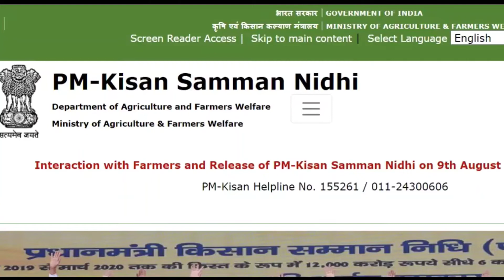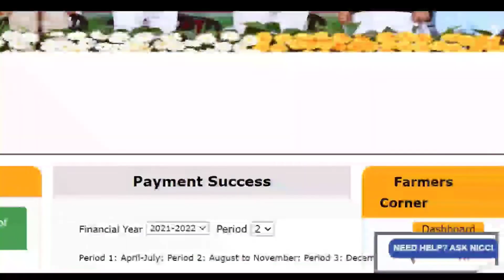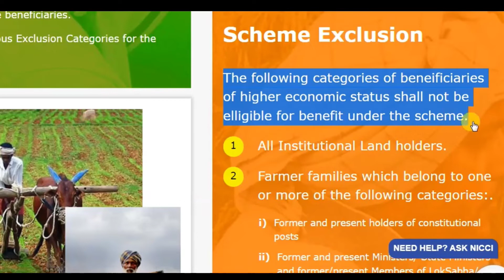കിസാൻ സമ്മാൻ നിധി ആനുകൂല്യം ലഭിക്കുന്നവരുടെ ശ്രദ്ധയ്ക്ക് എല്ലാ കർഷകരും E KYC ചെയ്യണം PM Kisan Update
How to do PM Kisan Samman Nidhi E-KYC,E-KYC needs to be updated to receive the PM Kisan Samman Nidhi PM Kisan E-KYC to the officials of the Ministry of Agriculture, the government is ready to disburse the 10th installment of PM Kisan Yojana. Prime Minister Narendra Modi will transfer the money to the farmers' account on 15 December 2021.Modi government has made a big change in PM Kisan Samman Nidhi Yojana 2021. Farmers will get the next installment only if they complete the e-KYC. Without this, your installment may not come. The government has made it mandatory in this scheme.The government has made e-KYC Aadhaar mandatory for farmers registered under PM KISAN scheme. The portal says to click on eKYC option at Farmers Corner for Aadhaar based OTP authentication and contact the nearest CSC centers for biometric authentication. You can also do this through your mobile, laptop, or computer while sitting at home.Farmers who have not yet registered under PM Kisan Yojana can still join this scheme.